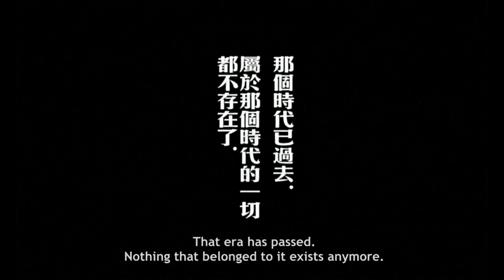Estamos nisto há meia vida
Lyrics:
«Já se passou mais um ano,
E nós ainda sem falar.
E continuamos a tentar.

Meu amor, nós já não vamos lá chegar,
O melhor é nem se quer querer entender,
Também vês que só nos estamos a afundar,
A esperar o que não está para acontecer...

Todos os dias olhamos um para o outro enamorados,
E dizemos, porque queremos, que um dia vamos ser casados,
Mas meu amor, tu sabes depois quando vem a maldição,
Eu sei de cor, o que digo e o que tu vais dizer,
Nós andámos um para o outro com tal dedicação,
Que tu passaste e eu não te vi nem tu a mim quiseste ver.»